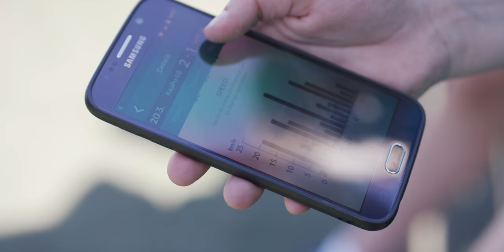Xampion - Wearable Sports Tech for Future Champions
Xampion is revolutionary analytics solution for football players who want to step up their game. Small but powerful sensors are placed inside the Xampion insoles and are able to track every movement and ball touch during a training session or match.